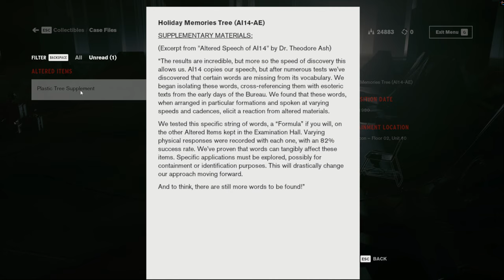Control - Finnish Tango (Part 2)